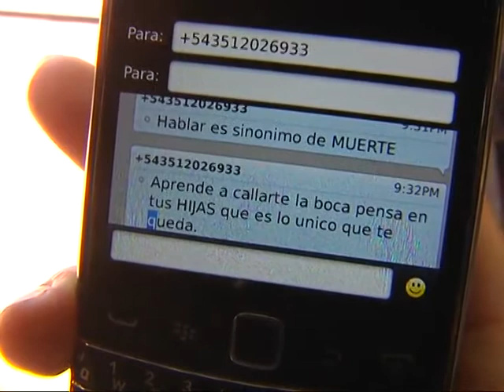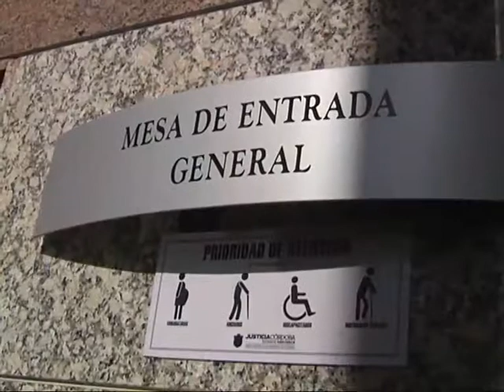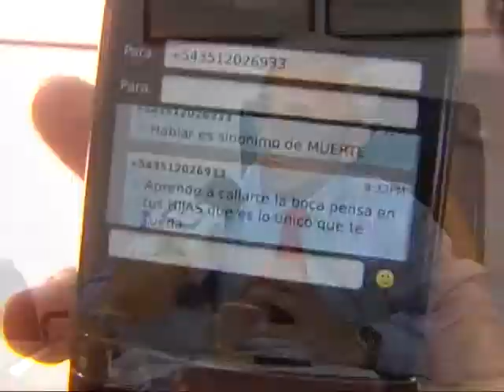Denuncian amenazas contra la viuda del policía Juan Alós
Rosana Luna era esposa del policía hallado muerto en medio del denominado "narcoescándalo". Recibió SMS con amenazas de muerte.